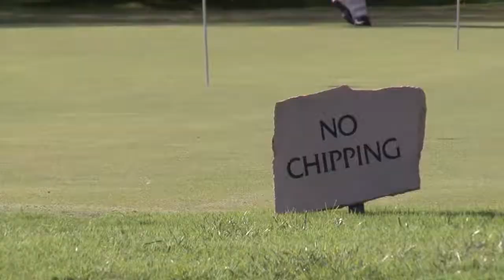Jessie Stone. Project 1. Stonecreek Golf Club.